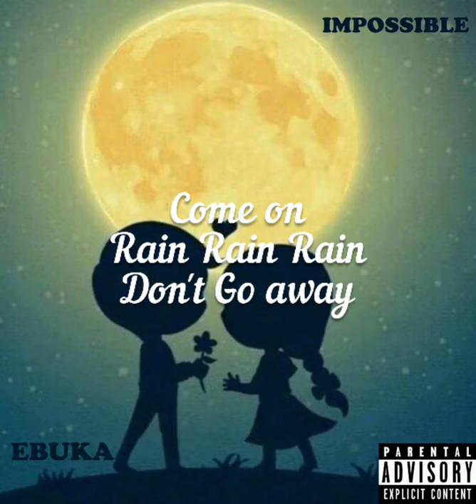Ebuka - Impossible [Official Audio]